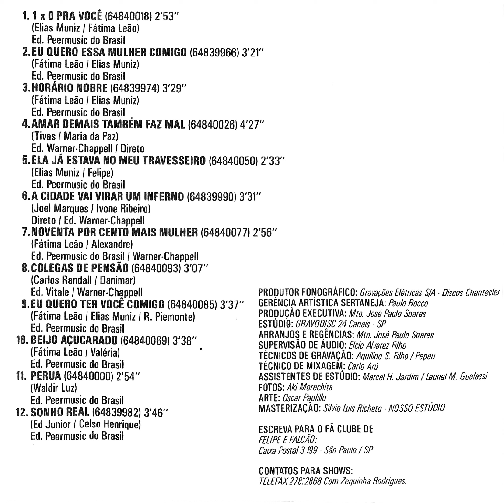Felipe & Falcão - Eu Quero Essa Mulher Comigo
Ano: 1993 Composição: (Fátima Leão/Elias Muniz)